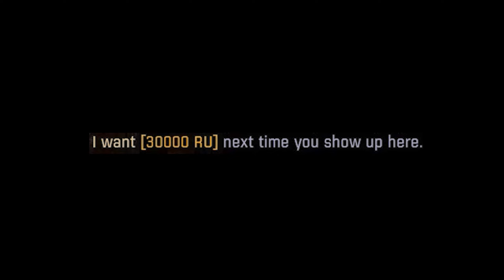S.T.A.L.K.E.R. Anomaly Custom #007 - Killing Yourself to Live